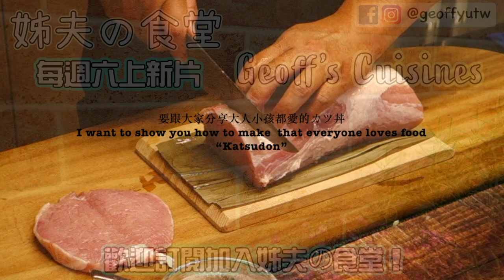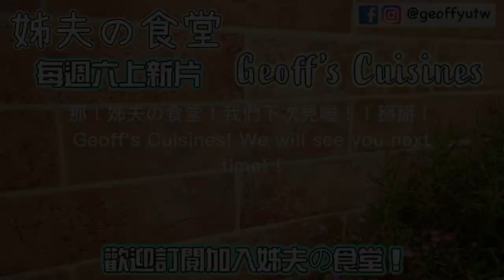063 豬排丼 // カツ丼// Katsudon // Pork cutlet on rice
豬排丼 // カツ丼 // Katsudon // Pork cutlet on rice

我是姊夫！大家好！
今天！姊夫の和食堂
要跟大家分享大人小孩都愛的カツ丼
豬排丼
我們要準備的材料與份量請參考影片下面的 “完整資訊”喔！

Hello everyone! I am Geoff
Today ! Geoffs Japanese cuisine
I want to show you how to make  that everyone loves food “Katsudon”
Pork cutlet on rice
For the materials and weights we need to prepare, please refer to the "complete information" below the video!

Ingredients 食材
Pork Tenderloin  大里肌  200 gm 克
Salt  & Pepper For Seasoning 鹽 & 胡椒 調味
Egg    雞蛋   1顆
Flour  麵粉  適量
Water   水  適量
Bread crumbs 麵包粉 50 gm

For Sauce :
Onion sliced  洋蔥絲 30 gm公克
Soy sauce  醬油   30 cc
Mirin   味霖   20 cc
Sugar   糖   10 gm 公克
Water   水  70 cc
Egg    雞蛋   1顆

Bonito Flake 柴魚花  2 gm 公克
Scallion chopped青蔥花  15 gm 公克
Black and white sesame 黑白芝麻  5 gm 公克
Plain cooked rice  白飯  150 gm

姊夫測油溫的方法請參考”芒果蝦仁“影片，有詳細解說，影片連結在這裡：
炙燒鮭魚丼 はらこ飯　 Scorch salmon belly and roe with Light bonito soy sauce on top rice
一起加入 姊夫の食堂 吧！